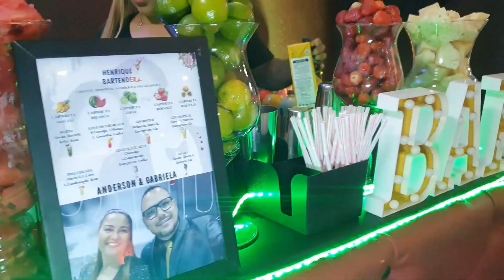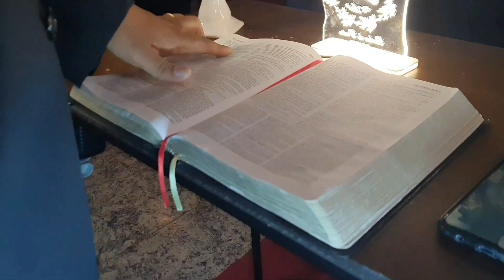Casamento Gabriela e Anderson